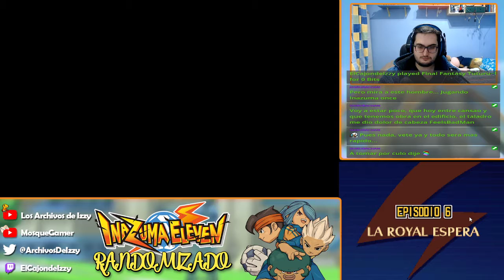Inazuma Eleven Randomizado | Episodio 7: Pinches Otakus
Puedes agregarme a Digimon ReArise con el siguiente código: 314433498

También tengo una Guild/Clan en Digimon ReArise llamado Koushiro.

Sin Micrófono - 0:00
Micrófono Arreglado: 4:10